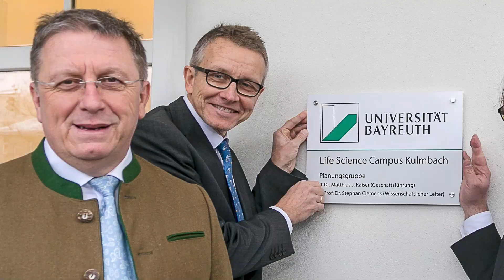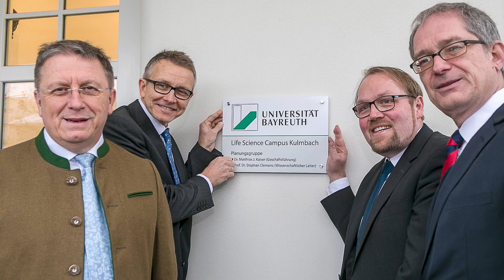Verleihung der Ehrensenatorwürde an Henry Schramm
Mit der Verleihung der Ehrensenatorwürde wird außergewöhnliches Engagement für die Universität Bayreuth gewürdigt und öffentlich anerkannt. Kulmbaches Alt-OB und heutiger Bezirkstagspräsident von Oberfranken, Henry Schramm, wird für seine Verdienste um die Fakultät 7 nun zum Ehrensenator ernannt. Er hat sich in seinen politischen Ämtern stets auch für die Universität Bayreuth eingesetzt. Schramm, der seit 2018 dem Bezirkstag von Oberfranken vorsteht, fördert seit vielen Jahren die Vernetzung in Oberfranken, um die Region auch nach außen hin zu stärken. „Scharfsinnig erkannte er dabei die Schlüsselposition der Universität Bayreuth und ihre Strahlkraft für die Stadt Kulmbach und das Umland“, sagt Prof. Dr. Stefan Leible, Präsident der Universität Bayreuth.